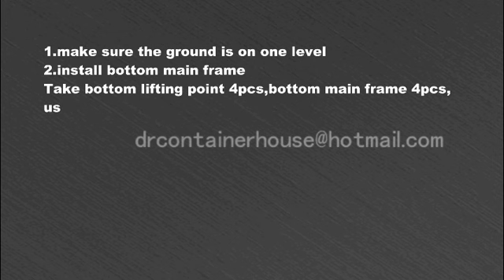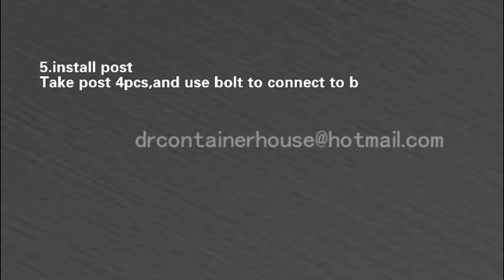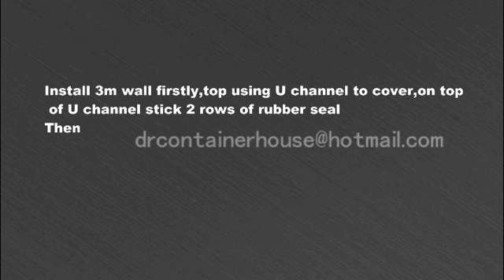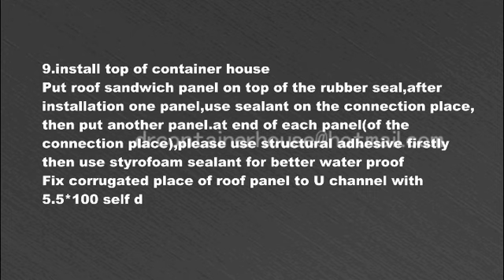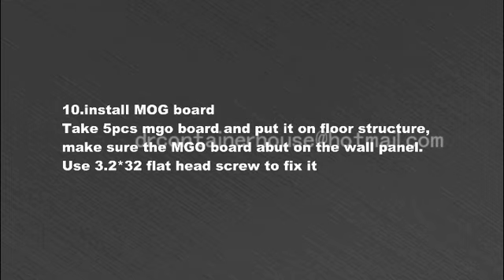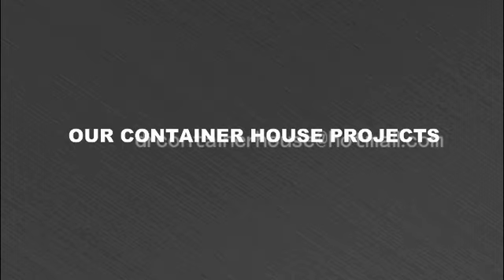prefabricated ready made portable container houses homes installation video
W3M*L5.95M*H2.8M container house with the following specifications...

     1.  galvanized frame with powder coating for extra anti rust quality.
     2.  strong  = main frame thickness is 2-3mm
     3.  with bigger size
          standard flat pack container house is W2.25*L5.8*H2.60m or W2.438*L6.055*H2.6m
          our this kind container house is with bigger size W3M*L5.95M*H2.8M
     4. doesn't need a crane for installation as the 3m X 5.95m container house
          is totally disasembled to easy handled sections and all that is required is re assembly.

     5.  they can be combined to make a bigger units or stacked 2-3 levels
     6.  the frame can be used to make modular buildings